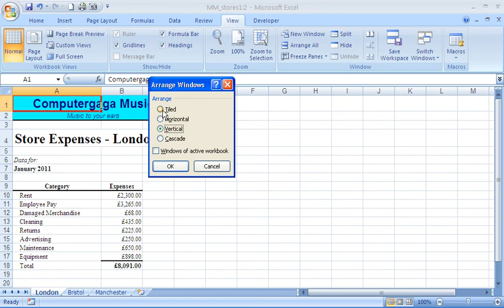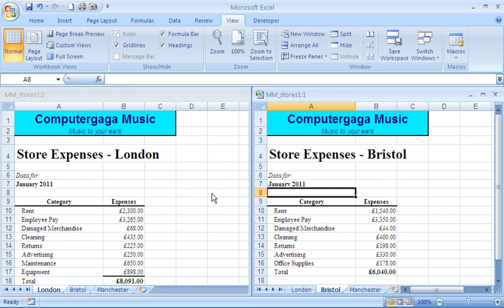View More Than One Sheet at the Same Time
View more than one sheet from the same workbook at the same time. By arranging windows on screen I can see two worksheets at once.